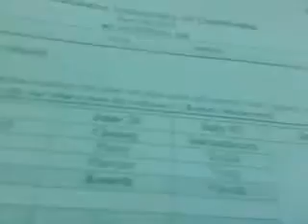Dream High-Leny- Thinks about Strength not weakness.3gp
This is my presentation about my personal growth that I learn from my working.